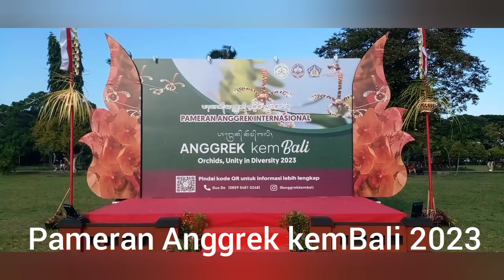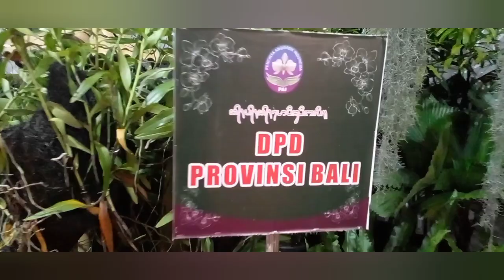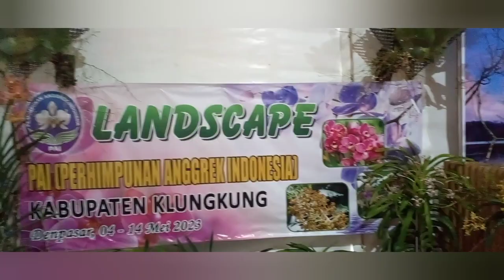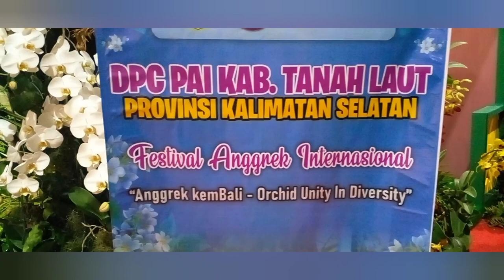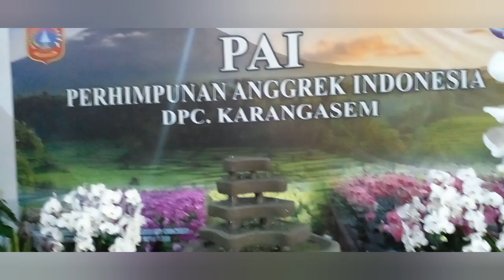Pameran Anggrek kemBali 2023 (3)